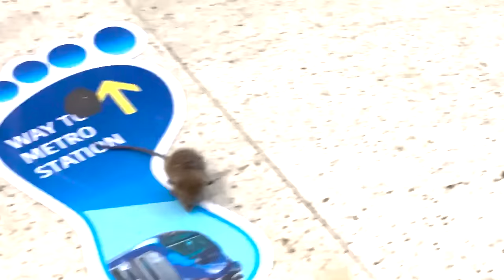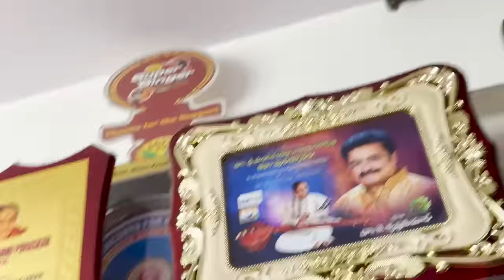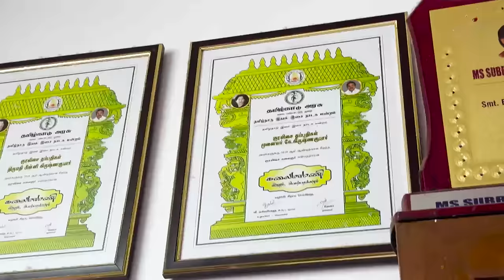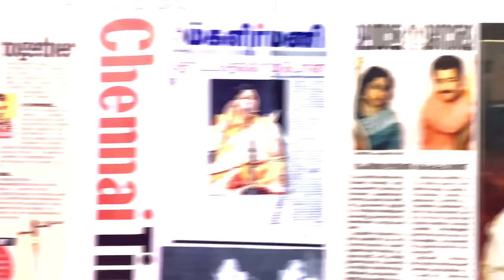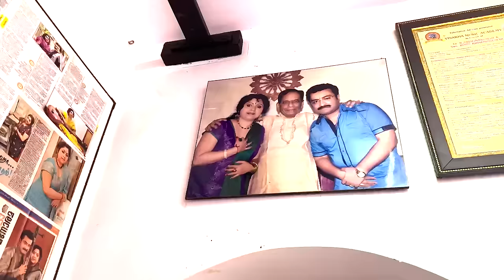പാട്ടും ചിരിയുമായി എന്റെ ഗുരുനാഥക്കൊപ്പംchennai carnaticmusic RIMY TOMY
Dears,
Do watch My New Video.
|| ANTI-PIRACY WARNING ||